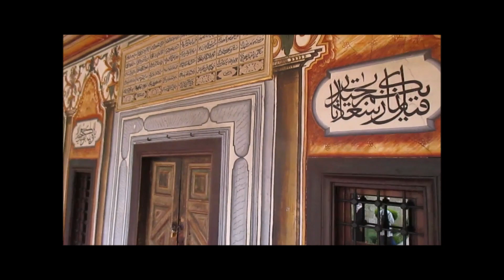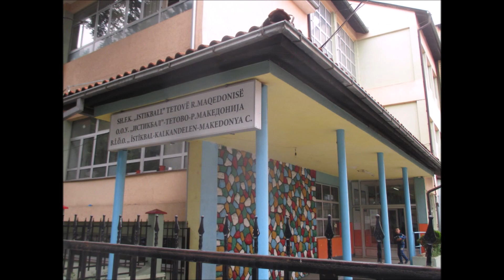OSMANLI DİYARI MAKEDONYA, KALKANDELEN, TETOVA BEHLÜL METİN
Balkanlar buram buram Osmanlı kokuyor. İşte o şehirlerden bir tanesi, Kalkandelen. Osmanlı yadigarı az da olsa mimari eserleri işe, mezarlıklarıyla ve en önemlisi eskiden sosyal hayatın merkezi olan tekkesi ile. Osmanlı diyarı Makedonya’nın başkenti Üsküp’ten yola çıkıyoruz. Bir daire çizip, tüm Makedonya’yı gezdikten sonra Üsküp’e geri geleceğiz. Üsküp’ten yola çıkıyoruz.  Sistemli bir ulaşım altyapıları yok. Küçük minibüsler dolduğu zaman gittiği gibi, 4 kişi olunca giden dolmuş taksilerde var. Yol boyunca çok sayıda sıralanmış Arnavut köyü var.  Cami minarelerinden buraların Arnavut köyü olduğunu anlıyoruz. İlk durağımız Tetova veya bizim tabirimizle Kalkandelen. 2 Osmanlı çeşmesi KALKANDELEN Tetova diye bilinen bu şehir Osmanlı zamanında Kalkandelen olarak anılırmış. Neden Kalkandelen ?.  Bu şehir alınırken Osmanlı akıncılarına büyük zorluk çıkartmasından dolayı bu adın verildiği rivayet edilir. Kentte Osmanlıya ait bir çok mimari eser var. Yazımızın devamını okumak için lütfen aşağıdaki linki tıklayınız